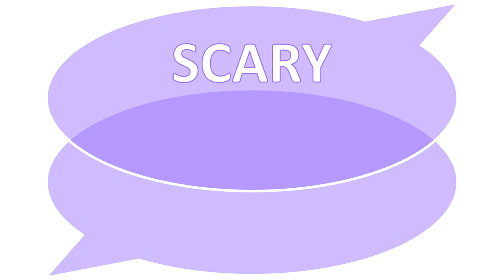SSS #021: Too much, too soon with Richard HUMPHREY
In this interview, Richard Humphrey tells us how what he thought was a sensible and pragmatic suggestion was summarily dismissed. He reminds us to pay attention to stakeholders' environment, and reminds us that incremental change is often better received and longer lasting than step change.

00:00 – Ken’s Intro
00:54 – Richard's background and route into project management
02:18 – Richard’s scary scar
09:08 – What Richard learned
09:56 – Ken’s wrap-up

This interview is part of Pragmatic PMO’s “Scary Scars Shared” series, in which Ken BurrelI asks Real Project Managers to share in around ten minutes the lessons they have learned from managing projects, so that the whole project management community can learn from their experiences.

Sharing short, sharp, project lessons interviews like this is just one of the pragmatic pointers recommended in Ken's book “Learning lessons from Projects: How it works, why it goes wrong, and how it you can do it better”, available